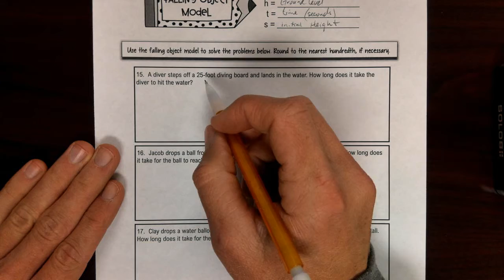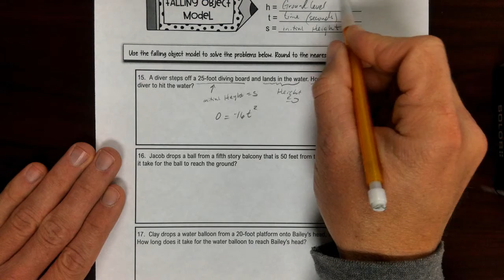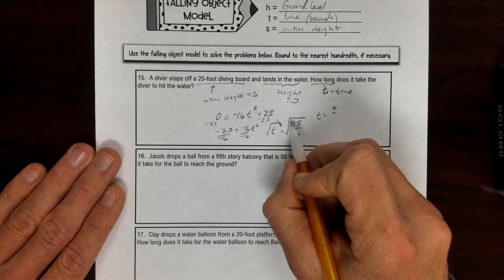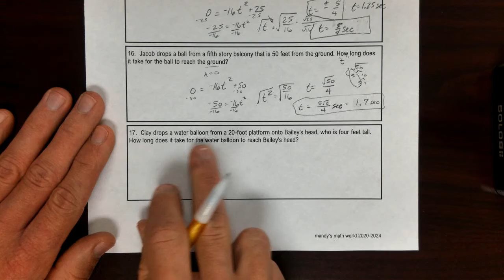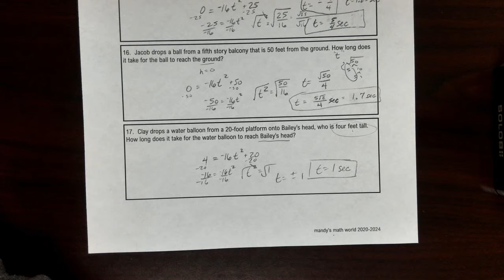Applications using square root method